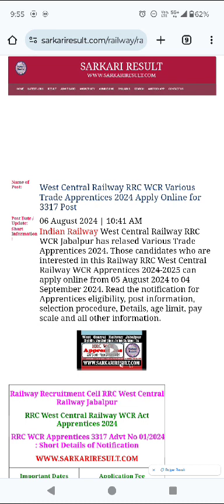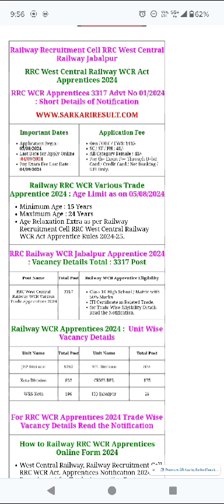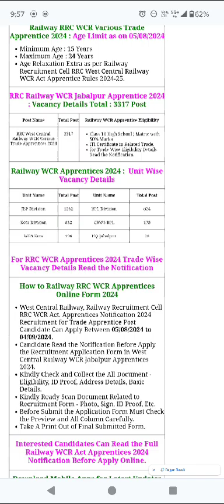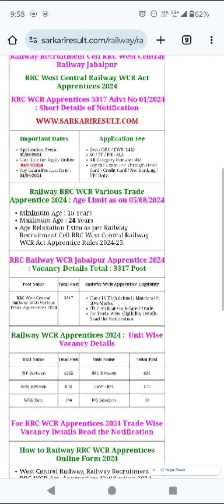rrc railway vecancy 2024. railway apprenticeship vacancy. Western railway vacancy. relway.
relway job